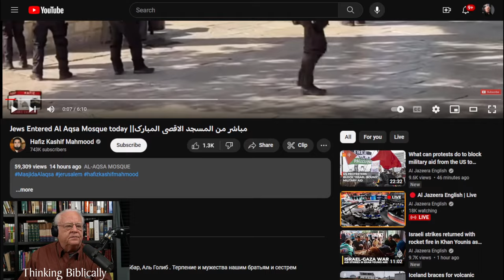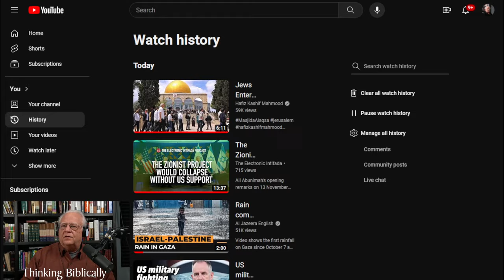Israel Continues Its Al Aqsa Provocations